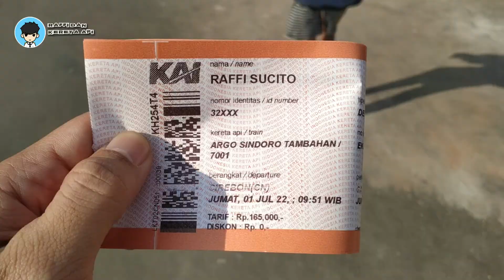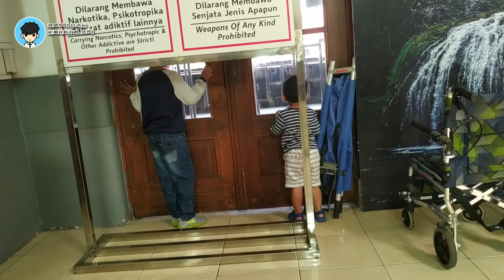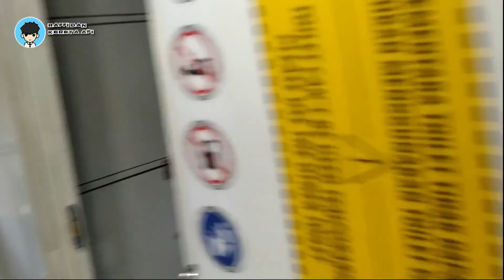Liburan Naik Kereta Api Argo Sindoro Tambahan Dari Cirebon Ke Jakarta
trip liburan sekolah dengan KA Argo Sindoro
Cirebon - Jakarta
nyoba menu mie bakso di resto KA Argo Sindoro